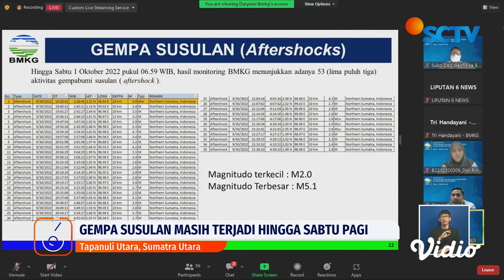Gempa Magnitudo 6 Guncang Tapanuli Utara, Warga Berhamburan Selamatkan Diri | Liputan 6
Gempa dengan magnitudo 6 mengguncang Tapanuli Utara, Sumatera Utara pada Sabtu (01/10) dini hari tadi. Pusat gempa berada pada 15 km Barat Laut Tapanuli Utara di kedalaman 10 km. Warga langsung berhamburan menyelamatkan diri.